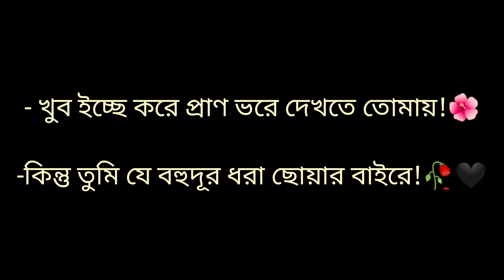ফেসবুক বাংলা ক্যাপশন 2022 || Sad Status Facebook || viral status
ফেসবুক বাংলা ছবি ক্যাপশন || Sad Status Facebook || viral status